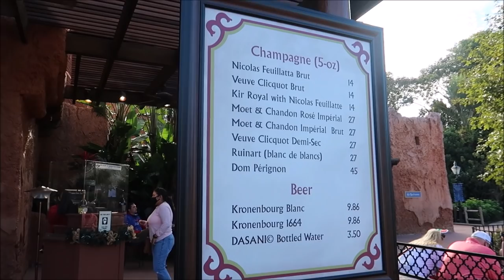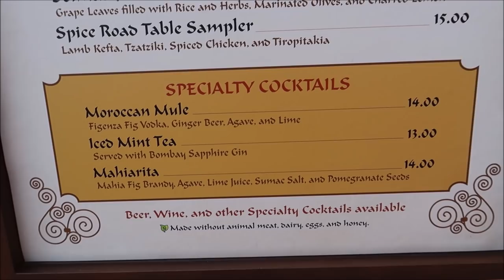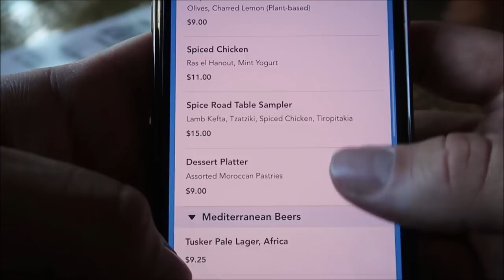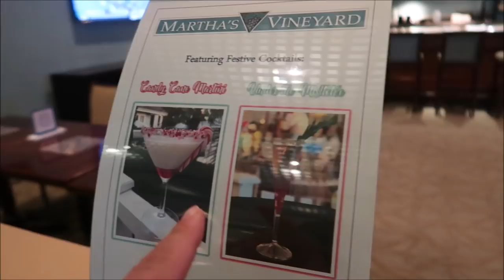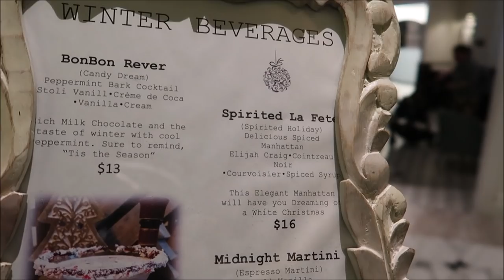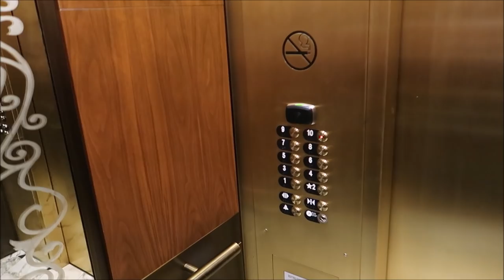Epcot Three Days Before Christmas | New Epcot Pylons & Disney’s Skyliner Christmas Drink Crawl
Three acrylic pylons, each standing over 16 feet tall and featuring the park's logo, surround the fountain and hearken back to the creation of EPCOT. Their timeless design and vertical presence draw your eye upward toward the sky – perfectly framing views of Spaceship Earth.

3211 Vineland Rd
PMB# 244

Ashley Whitaker

Stacie Webster

Patricia Jean

Joy Frye

Rachel Burlew

Blake McAskill

Alli Nivison

Britt Graves

Paige Elliott

Paige Elliott

Andrew & Nicole

Chris Yobb

Bronwyn Hayes

Arthur Childs

Monica & Jason

Jane Toney

Jessica Fox

Haley Hospodar

Alexsandra Watson

Troy Parker

Kevin K

The Zimmermans

Tabetha P

Sara Hawkins

Mike & Jen

Eric Eggink

Prinsez54

Elizabeth walsh

Bobby Preteau

Chad Jennings

Chad Jennings

Stacy ludwig

Victoria Thompson

ERNIE NOLTE

Mike Elliott

Kevin Mckendree

Jesse Taylor

Robert Belliveau

Janet Matthews

Tina Spicer

Pamela Kester

Edward Williams

Kayla Barnett

Kristi Mikle

James Connelly

Regina & Michael

MAGI

Ann Kennedy

Jill Burns

Mary Place

Guy Turnquist

Shane Hebert

Christine Beebe

Rachel Warde

Lorraine Bonacorsi

Sheryl Potter

ScubaCat3

Ian

Julie Mauney

Texas Takes

Dawn Fawcett

Chandra Foster

Jesse Burrows

Brock Belinske

Tracey Armstrong

Thomas Young

Lyndsay Newton

David Lay